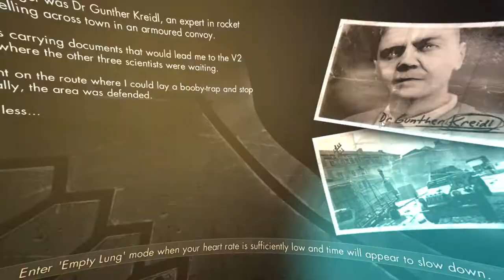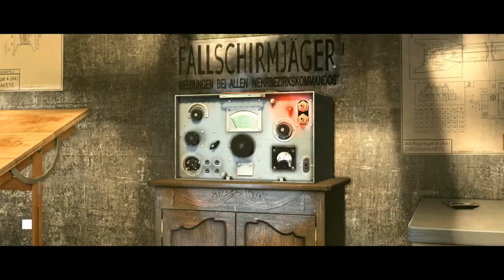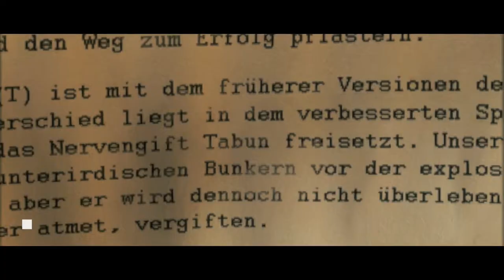Sniper Elite 2 Story in Hindi 1080p 60fps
Sniper Elite V2 is a third-person tactical shooter stealth video game developed and published by Rebellion Developments in 2012. It is the sequel to its 2005 predecessor Sniper Elite, which takes place in the same time frame and location—the Battle of Berlin in April–May 1945—but with an altered narrative. The game's story follows an American Office of Strategic Services officer who must capture or eliminate the scientists involved in the German V-2 rocket program while the Red Army invades. A sequel named Sniper Elite III was released in 2014.